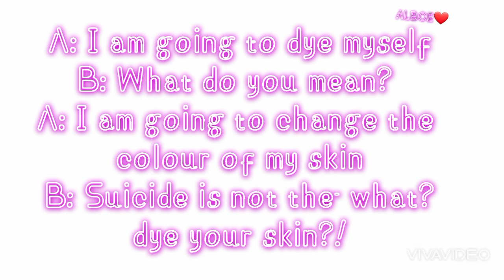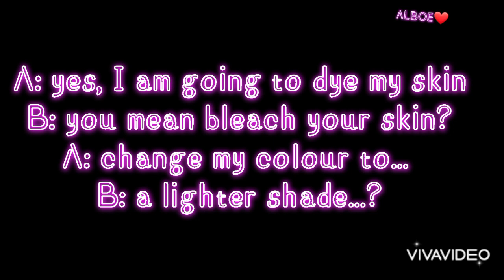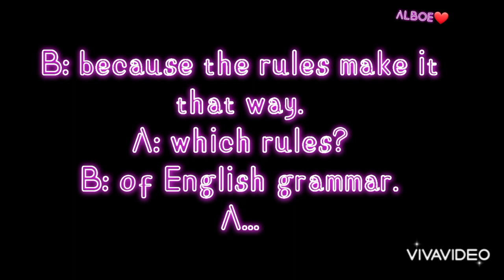Episode 29: The One Where I Try Out Voice Acting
I find English frustrating sometimes. Earlier today, I found myself thinking of dye and why lightening someone's skin complexion is not dieing, but bleaching. I made a voice-over skit act thingy.

I swear part one is a bit cringey, but part 2 is funnier 😂. Or maybe this joke has worn out on me during editing 🤔 😐 I am not mocking anyone with suicidal thoughts, or anyone who chooses to bleach themselves.

This is genuinely me trying to figure out the contradictions of English, especially since it is my country's official language. We have Kenyan English and words don't sound different, but they spell different sometimes, depending on who taught you and how distinct your pronunciation is.

Editing App: Viva Video
Format: 720 HD
Size: I really can't remember 😂 I have a headache.